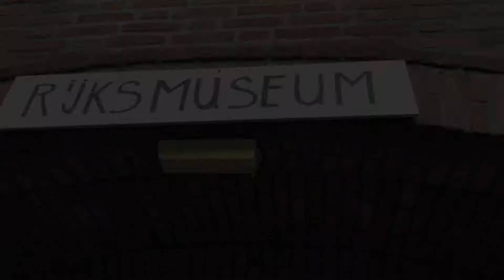Even Apeldoorn bellen - Veul Leut